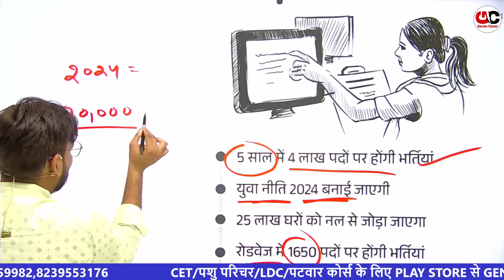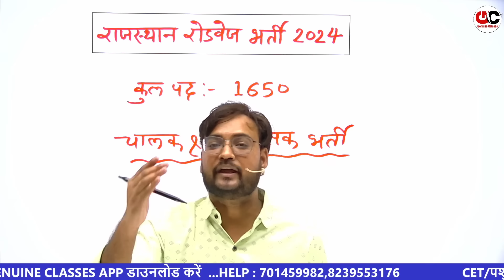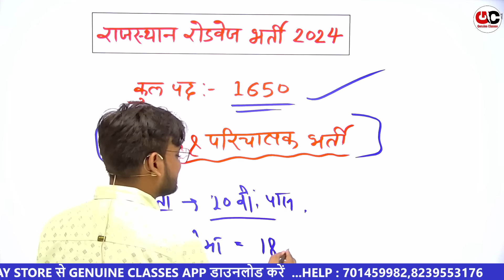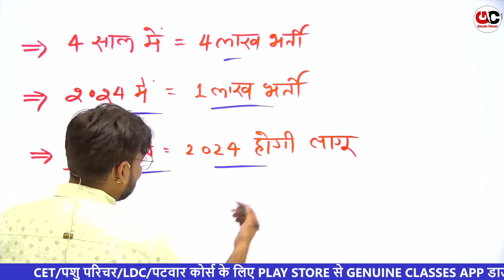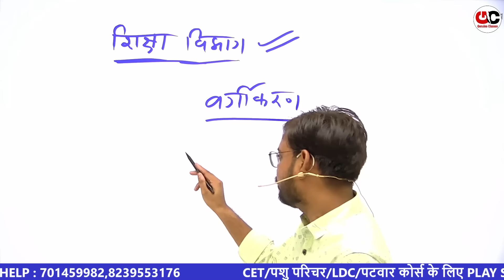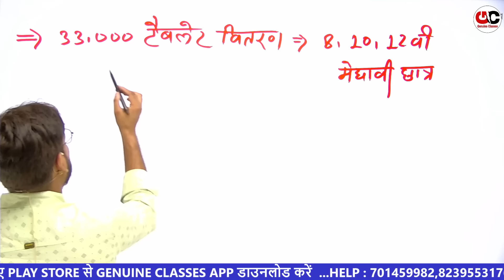Rajasthan New Vacancy 2024 | राजस्थान बजट 2024-25 | Genuine Classes